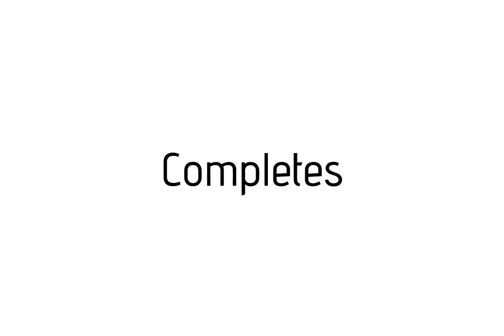How to pronounce Completes / Completes pronunciation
Raccoon teaches you how to pronounce Completes . Raccoon vous apprends a prononcer Completes . Como pronunciar Completes